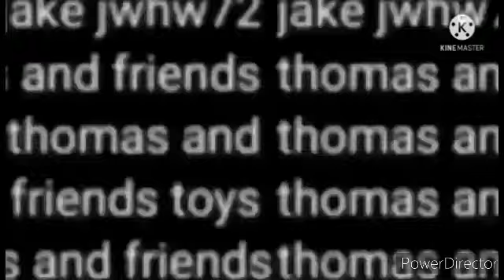January 9, 2022